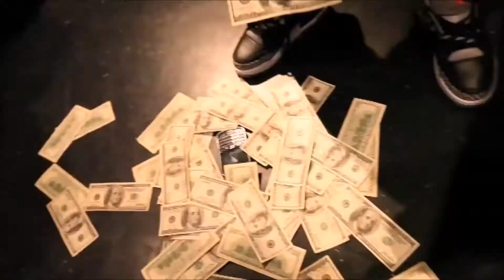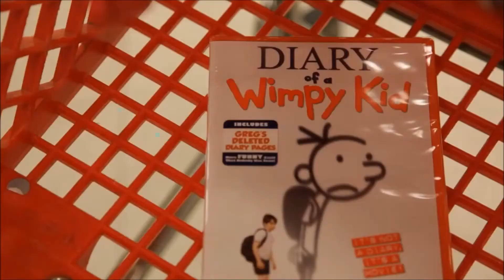Soulja Boy - Stunt On Them Haters (Music Video)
Fan Made Music Video !